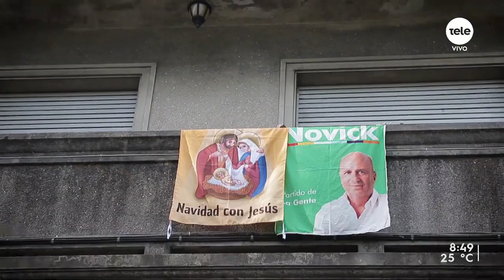Daniel Sturla: "Creo que Pablo Bartol va a actuar por Pablo Bartol y no por el Opus Dei"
"Es bueno que se le dé un espacio a la oración, diez minutos, en la cena de Nochebuena o en el almuerzo de Navidad. Creo que le hace bien a todos, a los creyentes y a los no creyentes", apuntó el cardenal.